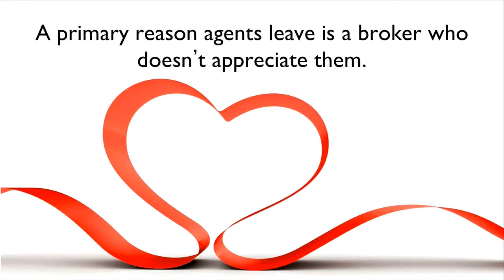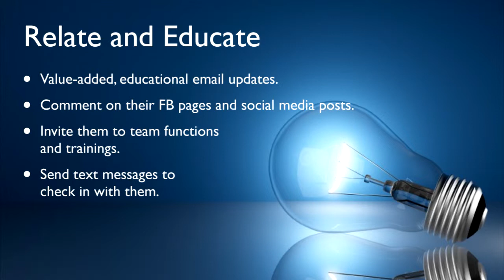5 Tactics for Recruiting Millennial Agents | Part 5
Real estate coach and trainer, Travis Robertson, shares business strategies, motivation and inspiration to help you take your real estate business to the next level.